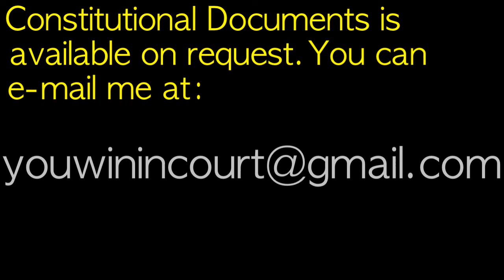Understanding the U S Constitution(Birthright Citizenship Part 2)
My name is Bill Henshall. Again, I talk about Birthright Citizenship or Jus sanguinis.